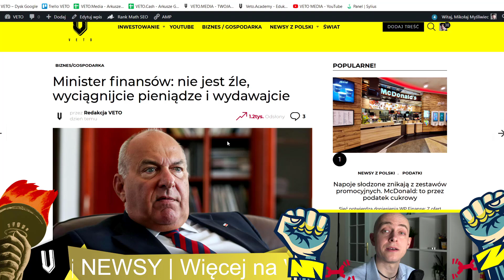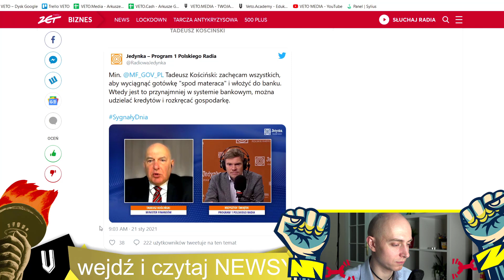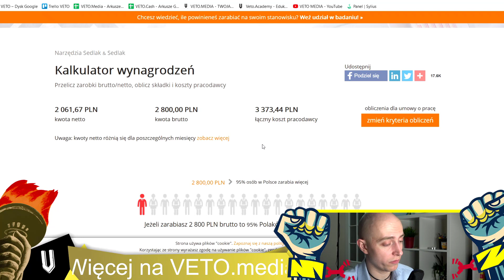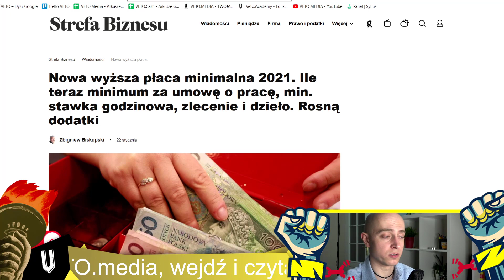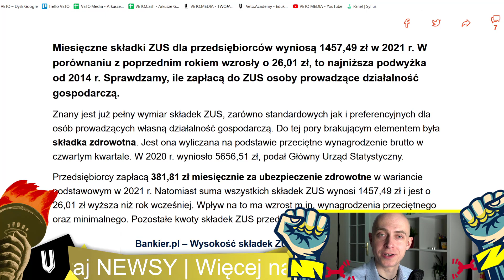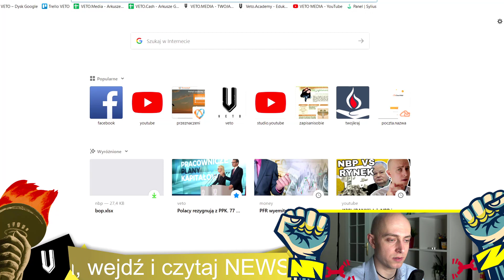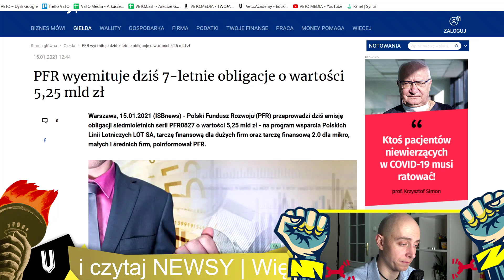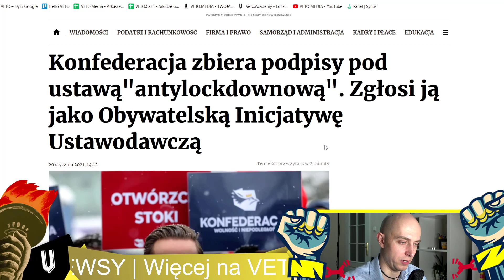Rząd zagląda pod MATERACE! | PKB w dół, a ZUS w górę | Kolejna porcja DŁUGU || NEWS! | VETO